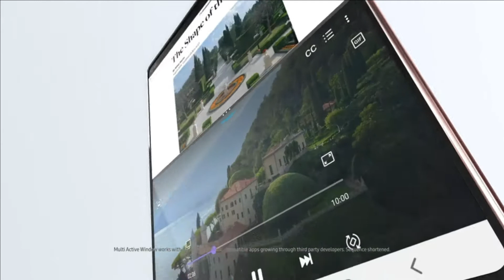Samsung Electronics Galaxy Z Fold 2 5G | revolutionary mobile experience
Samsung Electronics Galaxy Z Fold 2 5G | Factory Unlocked Android Cell Phone | 256GB Storage | US Version Smartphone Tablet | 2-in-1 Refined Design, Flex Mode | Mystic Black (SM-F916UZKAXAA)

Refined 2-in-1 Design: A new, revolutionary mobile experience with on-demand expansive viewing, seamless interactivity, and cinematic infinity displays; Folded, it’s a cell phone – unfolded, it’s a tablet
Adaptive Flex Mode: Capture hands-free photos and videos from any angle, and control Android apps by using both halves of the large display; Preview on one half and video chat, record, browse, edit, and more on the other screen
Productivity & Play: The latest Galaxy cellphone brings seamless integration of hardware and software, so you can multitask while using multiple apps; Enjoy wireless DeX productivity, which allows you to use a monitor or TV as a second to display for gaming, working, and more
Power-Packed: Advanced processor and impressive 12GB RAM give you fast and powerful performance for fluid multitasking and gaming with little lag — and 256GB internal storage gives your cellular phone the space to hold it all
5G Connectivity: Get next-level power for everything you love to do with Galaxy Z Fold 5G; Share more, game harder, experience more and never miss a beat